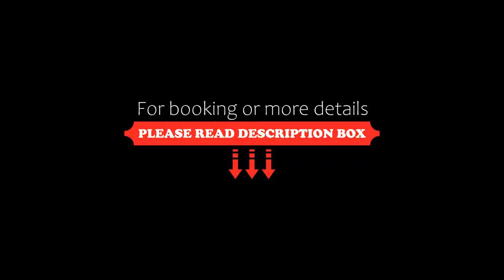Atalaya II, Portonovo, Spain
About Property:
Atalaya II is located in Portonovo, Sanxenxo, on the edge of Caneliñas Beach. Featuring views of the Pontevedra Ria, this hotel offers terraces with sea views and rooms with heating. Free WiFi is available throughout.
The Atalaya II has a cafeteria and a communal lounge. Air conditioning is offered in public areas. Guests can have breakfast, lunch and dinner at the restaurant in Atalaya I, which is locate...
Property Type: Hotel
Address: Progreso, 91, 36970 Portonovo, Spain
Searching For
1. Atalaya II - Portonovo - Spain
2. Atalaya II - Portonovo - Spain Address
3. Atalaya II - Portonovo - Spain Rooms
4. Atalaya II - Portonovo - Spain Amenities
5. Atalaya II - Portonovo - Spain Offers and Deals
Audio Credit:
Track Title: Blank Slate
Artist: VYEN